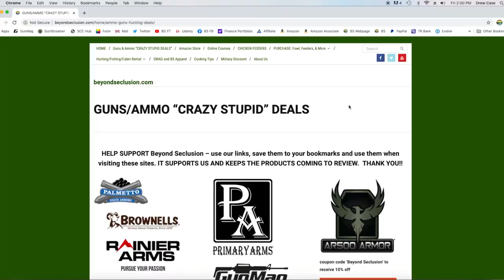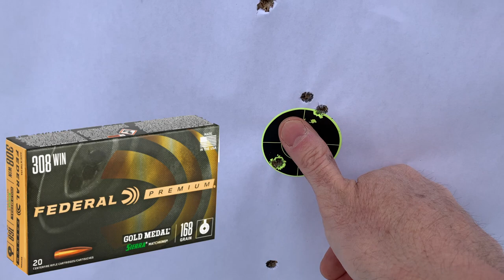NEW M1A SOCOM 16 - REVIEW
(links below) What is the M1A SOCOM?  How does it compare to the original M14 from Vietnam?  Could this be the ultimate CQB or Hunting rifle?  LIKE THIS VIDEO?  Check these out!!

BeyondSeclusion

Drew